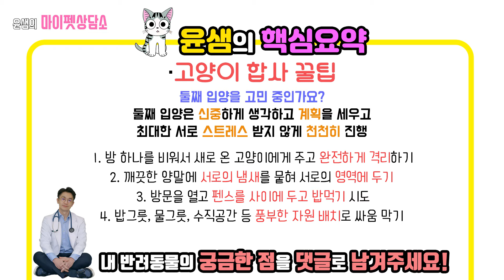고양이 끼리의 첫만남, 싸움없이 둘째 고양이를 들이는 요령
둘째 고양이를 들이는요령, 고양이 첫만남의 요령, 고양이를 싸움없이 합사 시키는 요령